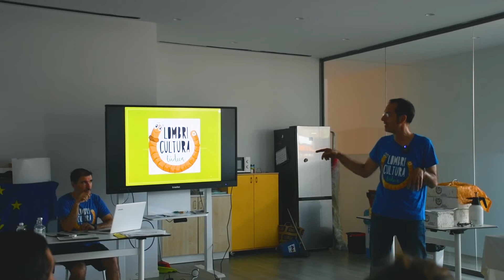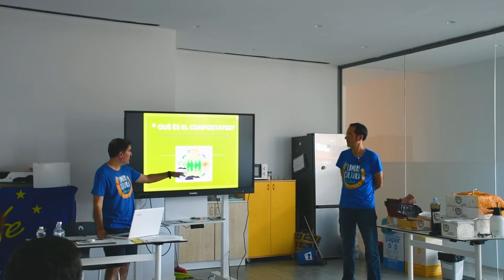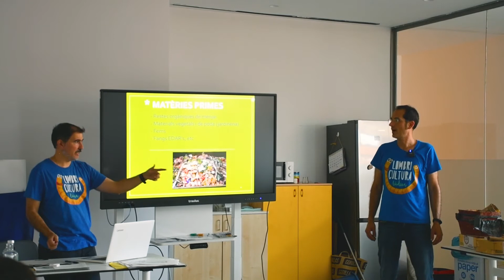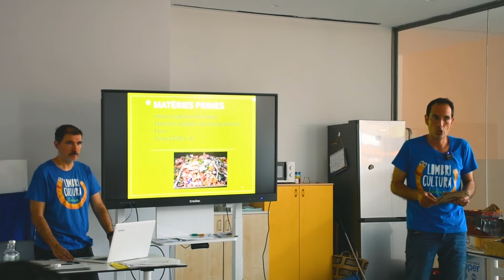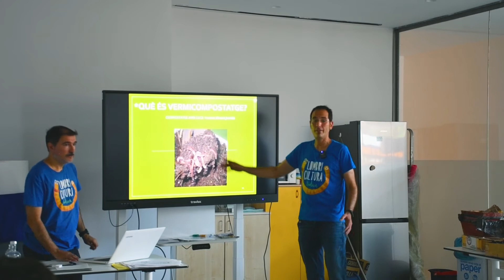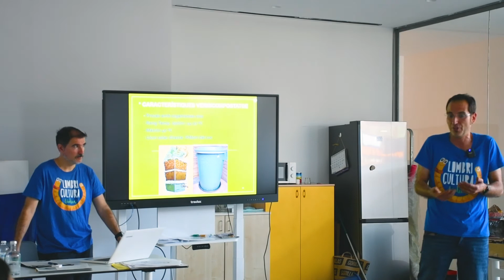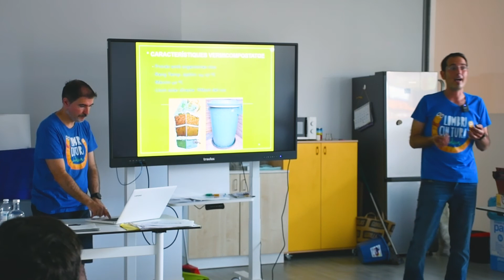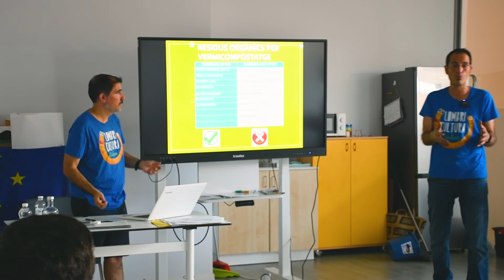[Versió original amb subtítols en anglès] Activitat "Fem compost!", amb Lombricultura Lúdica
Què és el "vermicompost" i com n'és de beneficiós per a les plantes?, l'associació Lombricultura Lúdica ens ho explica en aquest vídeo.

Visita el portal web per a consultar més informació del projecte.

El projecte EAT:LIFE ha rebut fons del programa LIFE de la Unió Europea. Els continguts d'aquesta activitat són responsabilitat exclusiva de Fundesplai no reflecteixen necessàriament l'opinió de la Unió Europea.